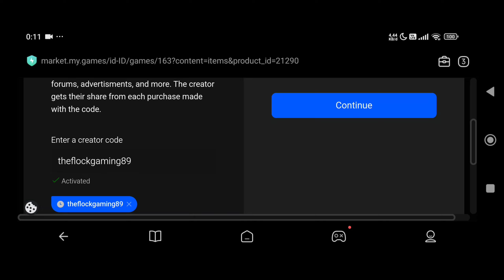BROKEN BUILD | MK3 GAMEPLAY | 3 MATCH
My Creator Code :
🌟 theflockgaming89 🌟

Thank you so much if you used my creator code  🙏

I' m war robots player & content creator, my YT Channel about war robots gameplay, new robots, new weapon, best setup for  robots and many else.

Buat para sultan-sultan master  yang mau nyawer juga bisa biar saya semangat ngontennya bisa melalui saweria dan Jangan lupa kasi kode/nicknya biar saya bisa balas kebaikannya semua semampunya 😁🙏

Thankyou for supporting my channel Commander 🙏